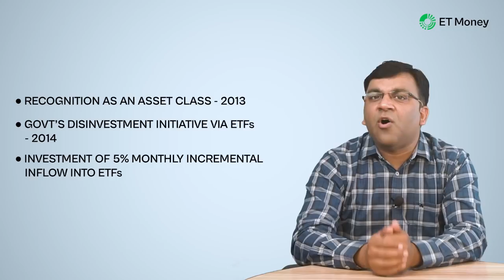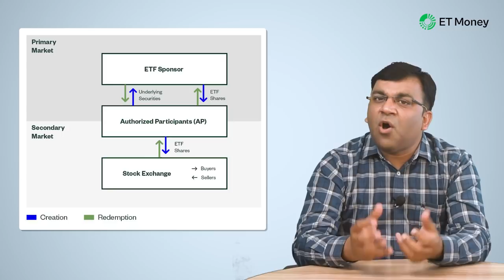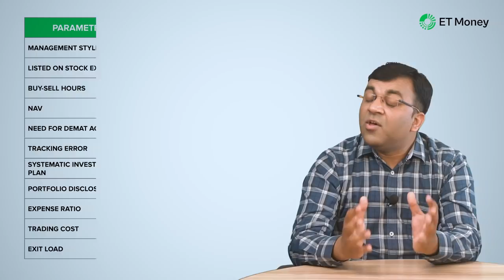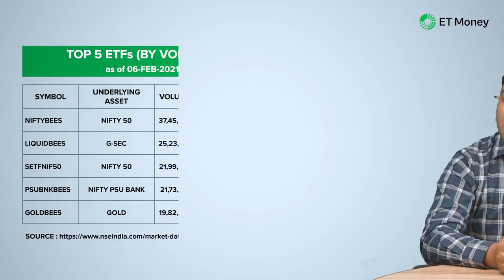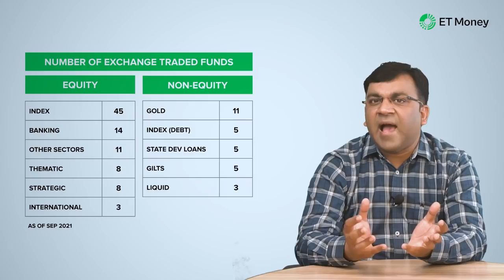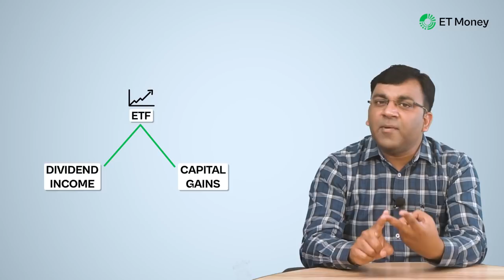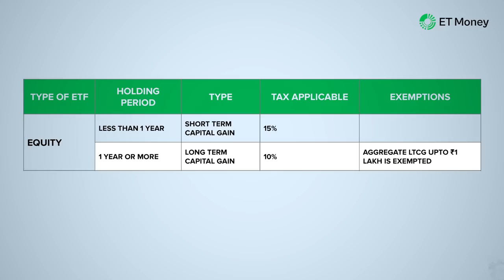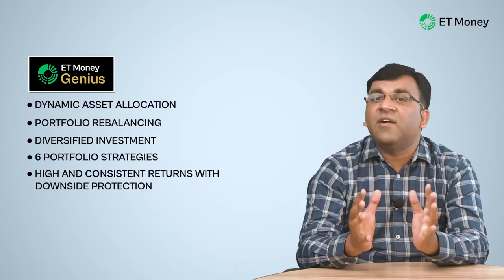Guide to Exchange Traded Funds | ETF benefits and limitations | ETF types and tax treatment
ETF is a type of mutual fund scheme that is listed and traded on the stock exchange and can be bought and sold through the exchange just like stocks. The majority of exchange-traded funds are passively managed while there are actively managed ETFs as well.

In today's video, we shall examine the following about ETFs:
00:00 Introduction
01:10 What is an ETF and how it works?
03:23 Difference between ETFs, Index Funds and Stocks
04:45 Benefits and Limitations of ETFs
07:14 How much does an ETF cost?
08:45 Types of ETFs
10:04 Treatment of dividends received
11:00 Taxation
12:56 How to invest and trade in ETFs